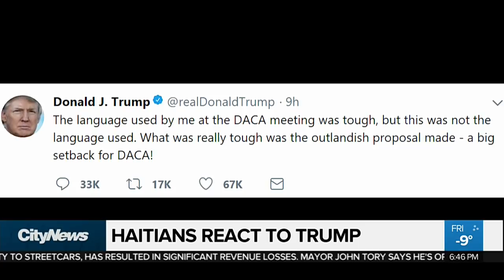Haitians in Canada react after Trump’s reported insults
Haitian asylum-seekers in Canada are condemning the hateful words used by U.S. President Donald Trump to describe their country. But many say they’re not surprised.